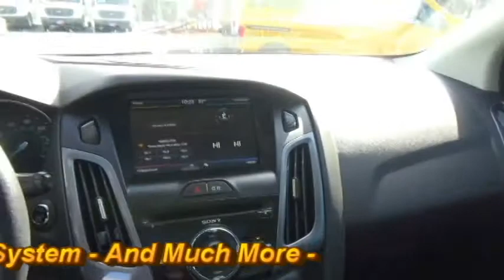2014 Ford Focus Titanium 787131A